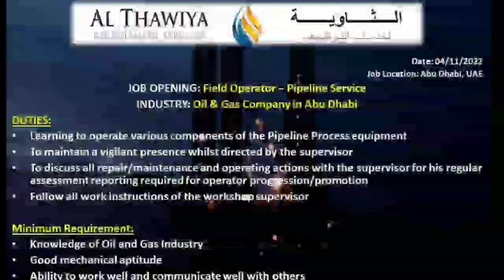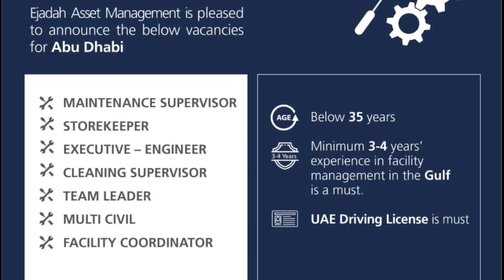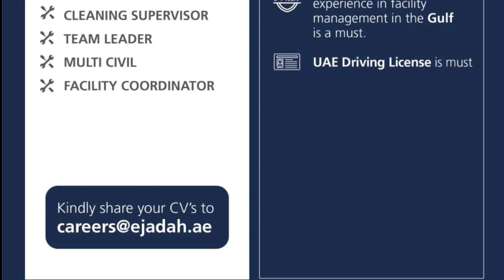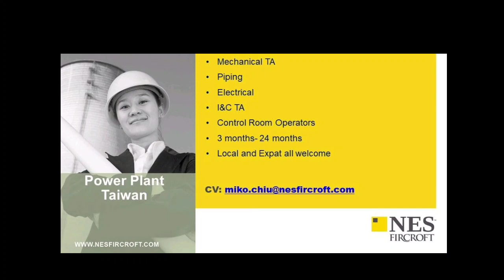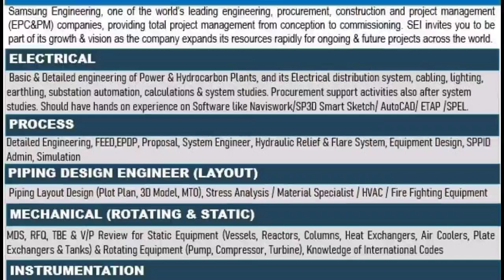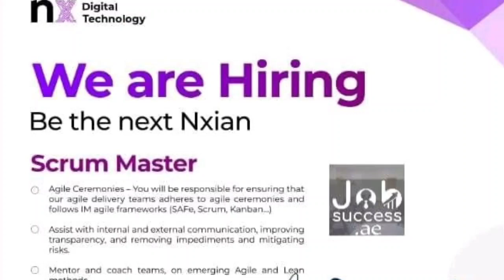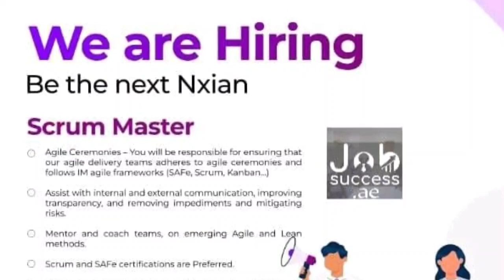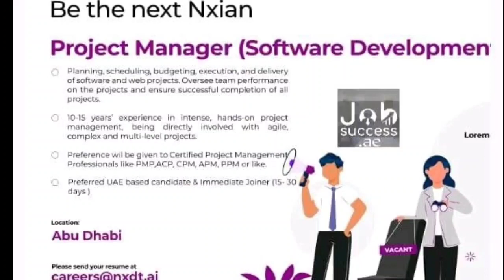6 Nov | Assignment Abroad Times Today | Gulf Want Paper | Free Job Vacancy | Europe | Singapore job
Assignment Abroad Times Today | Gulf job Want Paper | Free Job Vacancy | UK Job| Indian Job Vacancy

private job
private jobs
fresher jobs
Mechanical engineering
civil engineering
psu jobs
employment news
sarkari naukri
up jobs
Delhi jobs
Gurgaon jobs
Faridabad jobs
Noida jobs
NAJAFGARH JOBS
BAWANA JOBS
HARYANA JOBS
MANESAR JOBS
PUNEJOBS
BANGLORE JOBS
Bihar job
Rigger job
helepr job
driver job
welder job
painter job
scaffolder job
cleaners job
hospital job
nurse job
operator job
trailers
tailor driver job
Dr job
doctor job
instrument technician job
structure fitter
structure fabricater job
fitter job
Pipe fitter job
plumbers job
electrician Job
ac Technician Job
HVAC job
mechanical fitter
mechanical technician job
engineer job
supervisor job
foreman job
static foreman
Static supervisor
Civil engineer
mechanical Engineer
electrical Engineer
meson job
plaster meson
tils meson
carpenter job
welding Foreman
welding Supervisor